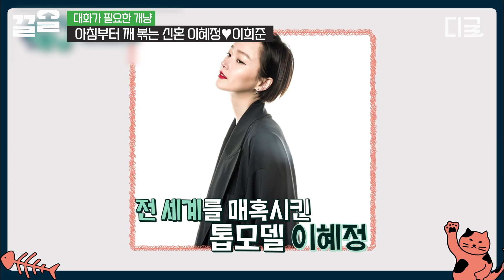[대화가필요한개냥] 모닝 뽀뽀로 시작하는 신혼부부의 하루😘 결혼하고 싶어지는 배우 이희준 X 모델 이혜정 신혼부부의 달달한 일상💕